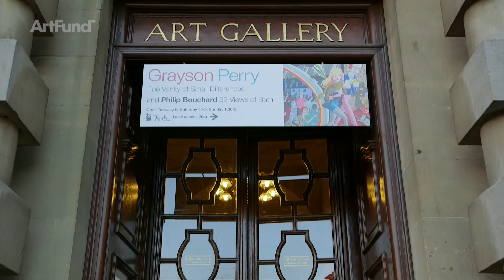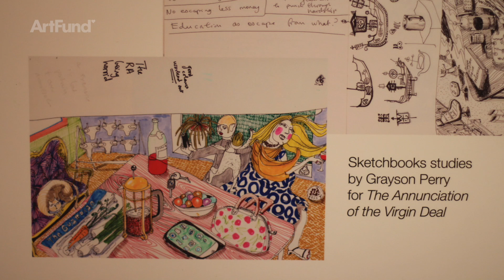Grayson Perry's The Vanity of Small Differences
Grayson Perry's exuberant tapestries charting class taste and social mobility in contemporary Britain are on tour across the UK. Jacky Klein takes a look while they are on display at Victoria Art Gallery, Bath to convince us Grayson Perry is one of the most important and wittiest artists of his generation.

These important works gifted to the Arts Council Collection and the British Council by the artist and Victoria Miro Gallery, London, with support from Channel 4 Television, the Art Fund, Sfumato Foundation and AlixPartners.